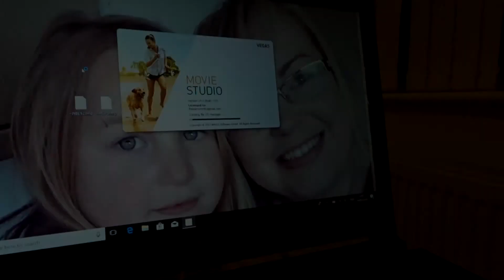LUCY IS 3! DAY IN THE LIFE BEFORE HOME EDUCATION | KIMMI PARROTT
LUCY IS 3! How did that happen? She is such a special member of our family. She was spoilt so much that day! It was also a good school day before we chose to home educate Rosie.

ABOUT ME: Hello! I am Kim, a mummy to Brandon aged 11 and Rosie aged 7, a wife to Jamie and also a mummy to Lucy our pooch! I love all things creative, anything from baking to crochet. I also have big love for beauty and interiors.
We live in rural Lincolnshire, in the sticks surrounded by fields!
Jamie works very hard, he is a Retained Firefighter and a Hot tub tech and a Joiner! Basically he can do anything haha! He is a super duper Daddy and a great Husband although he has a tendancy to moan. And when I say moan. I mean he can moan like an old man about ANYTHING! But i love him all the same!
I am a Cleaner for the same Hot Tub company that Jamie works for, so I clean up after him at work aswell as at home! So not fair! I enjoy it though. I also bake from home, just as a little added extra as and when.
My main job is to be Mummy!
We spend most of our time laughing, having fun and in Jamie's case, MOANING!
This channel is for us to document our lives so we have it all to look back on and can keep the memories forever. And embarrass the kids when they're older haha!
My channel is also plugged into the Channel Mum website so you can find me on there too!